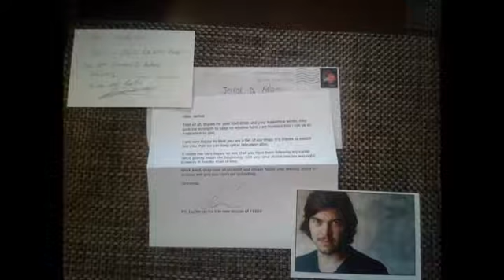My Walking Dead Autograph Collection Update (5/2/2016)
This is an update on my "Walking Dead" autograph collection as of 5/2/2016.